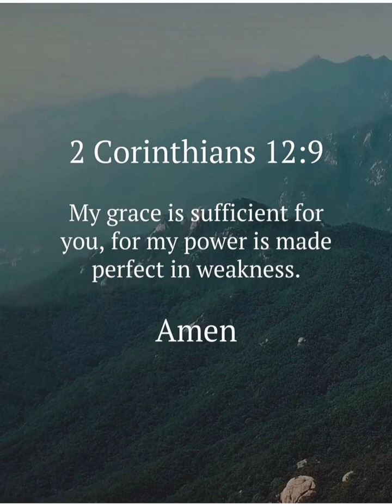Danny Gokey-Hope In Front Of Me-slowed